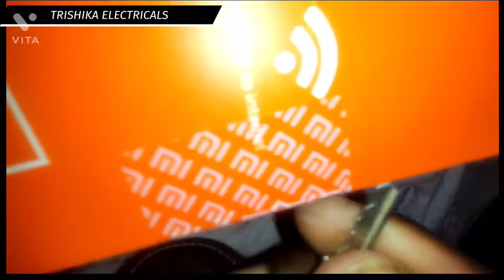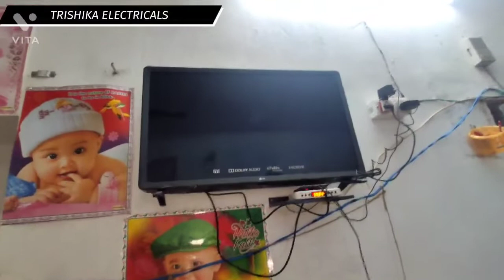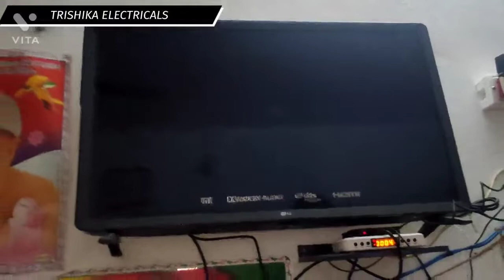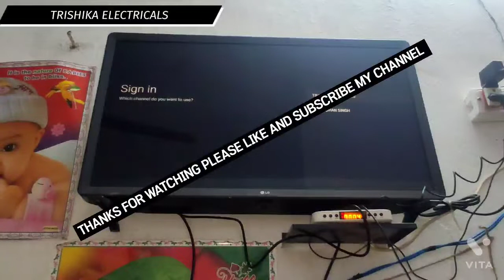MI BOX 4K ANDROID TV BOX REVIEWS